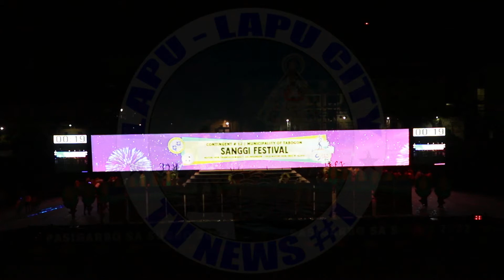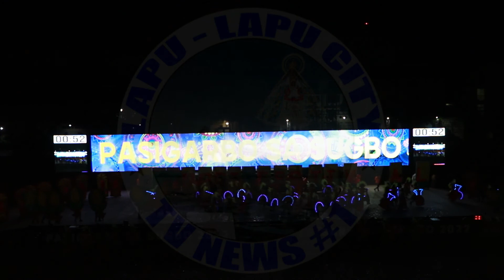SANGGI FESTIVAL 2022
Tabogon showcased its Sanggi festival to mean a harvesting process that turns beads of sweat on the brow to grains of good food and other products that continue to sustain lives.